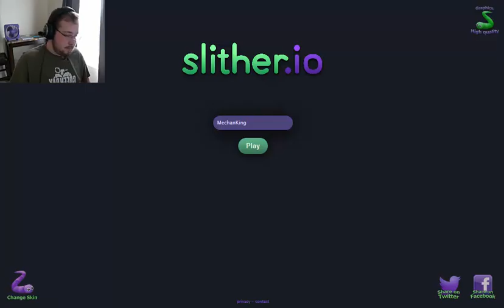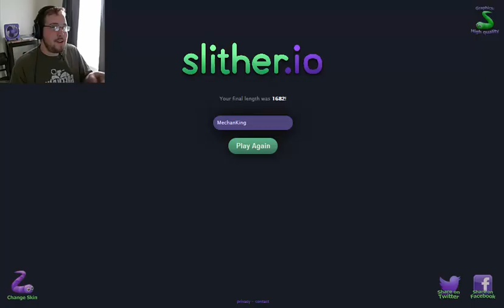Slither io Ep1 - Acursed Lag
I really appreciate anyone who took the time to watch this video. And check me out on Steam if you want to play together.

/ My*Info

Steam
MechanKing

/ Big*Thanks*To

A big thanks to Alpha Records for giving me permission to use some of the music on they're channel for my outro. Please go check them out, they have a lot of quality music.

/ Links

Music

Paradise Lost - Sleepless Night
ASVR - Air